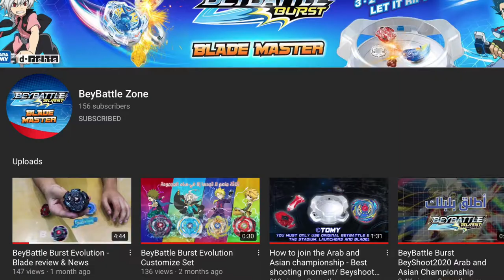‏تطور!! تطور!! نزل ما بين ‏الوميض اللامع ضد الوميض المظلم💥💥💥🔥